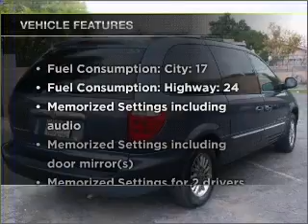2001 Chrysler Town & Country - Whittier CA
Year: 2001
Make: Chrysler
Model: Town & Country
Trim: Limited
Engine: 3.8 liter 6 cylinder 12 valve
Transmission: 4-Speed Automatic
Color: Blue
Mileage: 94294
Address:
11703 Carmenita Rd.